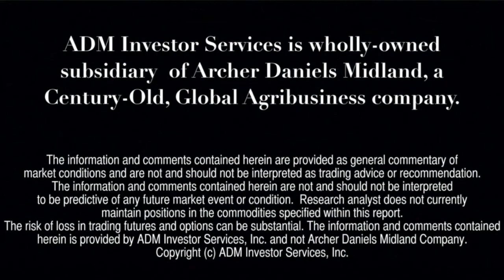Financial Forecast 7/23: More Fiscal Stimulus Coming?